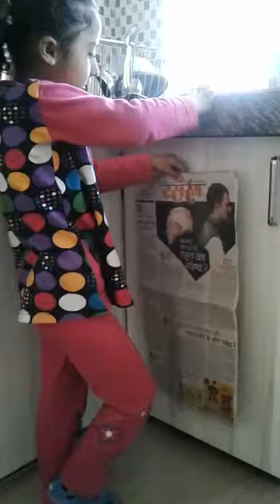Respect of Rahul Gandhi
Video from Rahul Gandhi Group